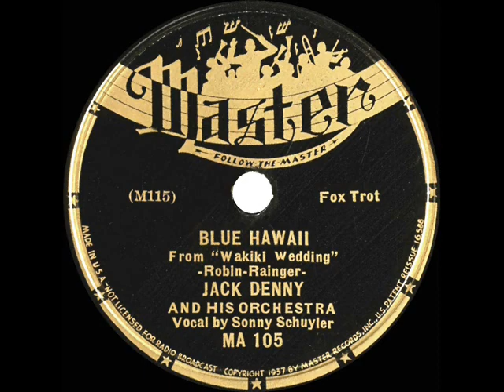1st RECORDING OF: Blue Hawaii - Jack Denny’s Orchestra (1937--Sonny Schuyler, vocal)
From a worn 78 we hear a version of the familiar tune which was recorded only three days prior to Bing Crosby’s popular release (he also performed it in the 1937 film “Waikiki Wedding”) . The song later returned to mainstream consciousness via Billy Vaughn’s 1959 instrumental hit and the 1961 Elvis film “Blue Hawaii.”

The original 78rpm single was issued on Master 105 - Blue Hawaii (Leo Robin-Ralph Rainger) by Jack Denny & his Orchestra, vocal by Sonny Schuyler, recorded in NYC February 19, 1937